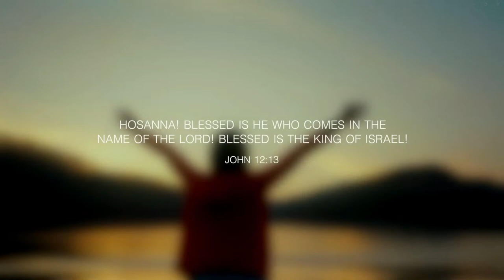Palm Sunday | Pastor John Paul Mansour | Riverside Church JC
Palm Sunday |  Pastor John Paul Mansour | 11 AM | Service | 24-March-24 | Riverside Church JC